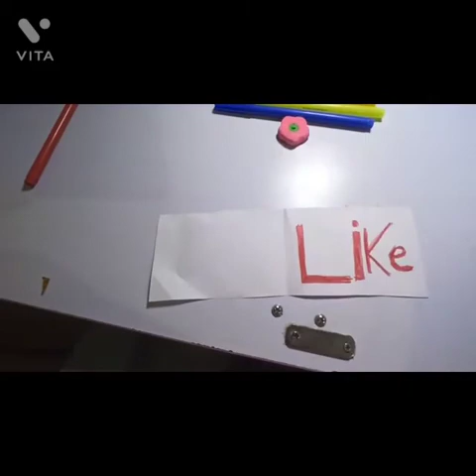how to make magic torch paper at home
Materials

1) paper

2) glue

3) sketch pen